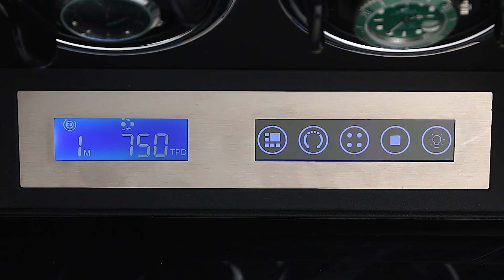JQUEEN Best Watch Winder With Lcd Touch Screen in Black Interior for 4 Watches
Black best watch winder for 4 automatic watches, powered with Japanese super silent motor no running noise, 3 modes available for choose, outstanding workmanship, perfect gift choice